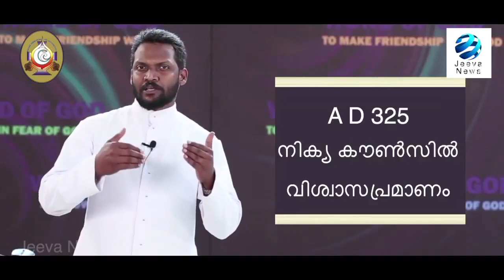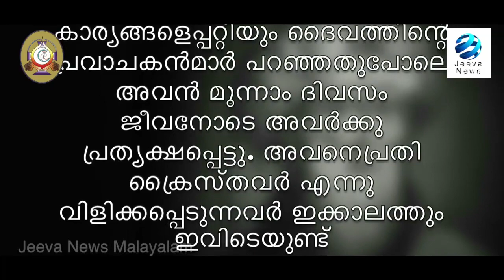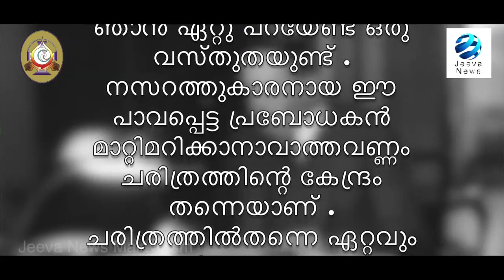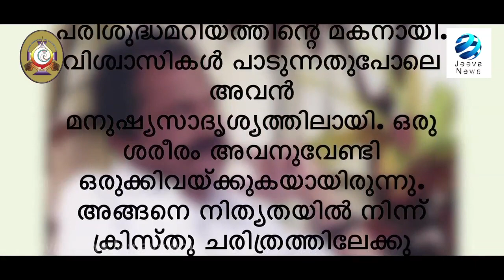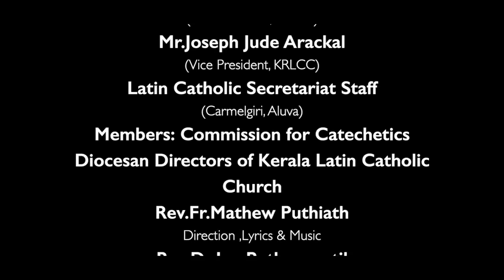KRLCBC CATECHISM IMANE NOBISCUM Iക്ലാസ് 11 Iപാഠം 2 Iഭാഗം 3 I STD 11 I Lesson 2 IModule 3 IJeeva News